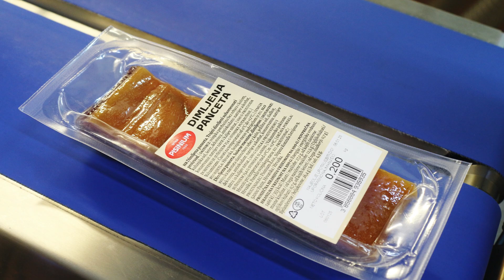EURO VAGE PAZIN - AUTOMATSKE VAGE I ETIKETIRKE U LINIJAMA INDUSTRIJSKE PROIZVODNJE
Tvrtka Euro vage, Pazin specijalizirana je za prodaju, instalaciju i servis automatskih vaga i etiketirki u linijama industrijske proizvodnje.